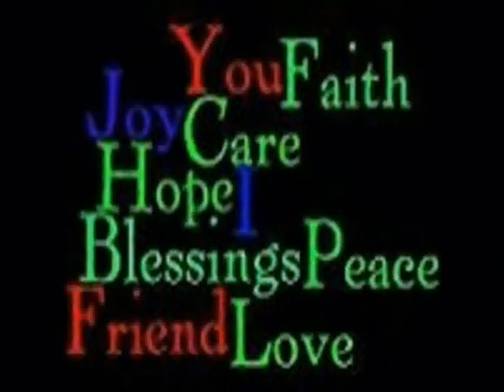Faith in Me - Daniel Hawthorn & Cosmic Soul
Daniel Hawthorn & Cosmic Soul - Faith in Me ( 2012 Mix )

Please Cum Find Out More About Me & C' Many More Picture's ...

Thanx & I Hope U All Get a Chance 2 Check Those Out
And Find Sum Enjoyment There In Doin' So As Well
N' Don't Forget 2 Stop & Sign My Guestbook
While Your There, So B' Kind, & Leave Me Sum Luv
And Let Me Know What U Think, Thanx So Very Much !!!
All the Very, Very Best 2 U All ...
With So Much ...

Peace, Luv & Sweet Cosmic Bliss !!!

A Hug & A Kiss !!!
A Sweet, Sweet ...
SOUL KISS !!!

XXX